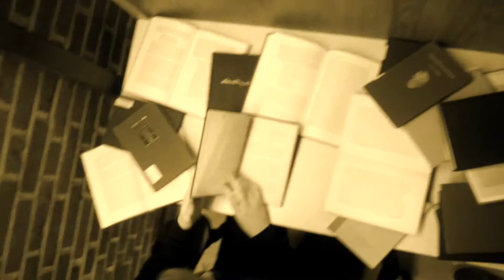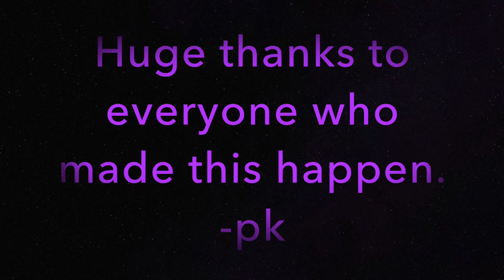Elyn Saks, A Modern Take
Short film highlighting some moments from Elyn Saks's Biography "The Center Cannot Hold".

Songs are: iMovie, Rhye - 3 Days, Hunger